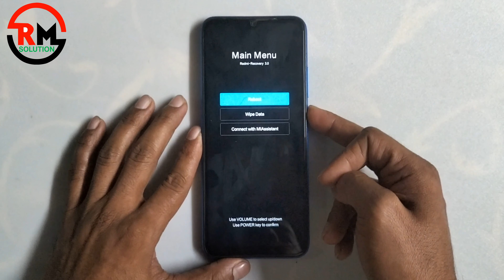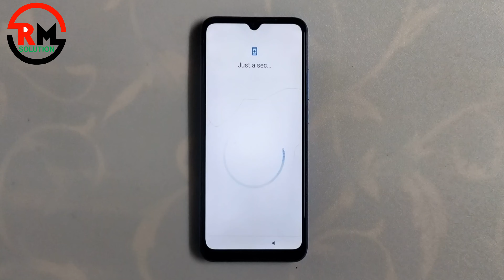Redmi 9 Active Lock Screen Password Reset || How To Unlock Phone if Forgot Password Redmi 9 Active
ʟɪᴋᴇ   |  sᴜʙsᴄʀɪʙᴇ   |  sʜᴀʀᴇ   |  ᴄᴏᴍᴍᴇɴᴛ
●▬▬▬▬▬▬▬ஜ۩۞۩ஜ▬▬▬▬▬▬▬●

QUICK ANSWER

How to factory reset an Android phone using the settings:
Select System.

Symphony,Walton,Htc,Itel,Lava.

                              ᴛʜᴀɴᴋ ʏᴏᴜ
  ●▬▬▬▬▬▬▬ஜ۩۞۩ஜ▬▬▬▬▬▬▬●